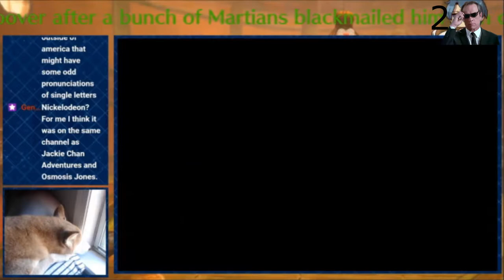How many times can one idiot say Tommy Lee Jones in one stream?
Tommy Lee Jones action guns his way to victory.
Originally streamed in Ayypril 2021.